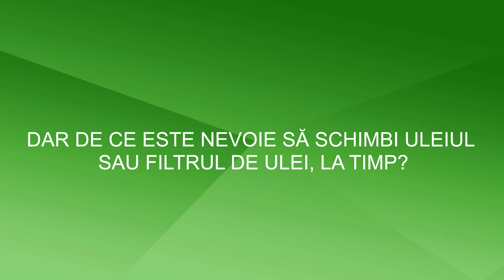ŠKODA - Calitate service - schimb ulei